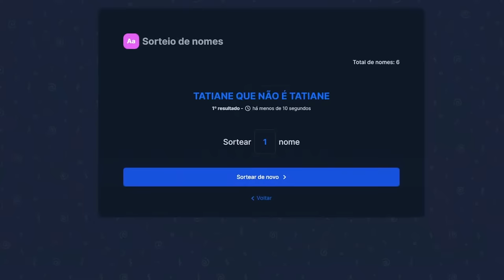LUCAS SOUZA CAUSA EM BASTIDORES DA RECORD | LINK PODCAST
Lucas Souza desde o dia em que bateu o sino desistindo de A Fazenda 15 passou a dar show de estrelismo por onde passava. Internautas apontam episódios de estrelismo de Lucas nos bastidores da Record TV, antes das devidas gravações.

Kaio Perroni, melhor amigo e atual assessor de Lucas, durante uma das gravações antes da última festa de A Fazenda 15, estava na porta fazendo trabalho de segurança, pessoas afirmam que ele não deixava ninguém passar perto do ex-fazenda.

Fique Linkado!